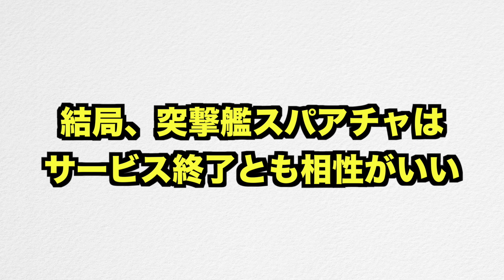【クラクラ】最新型サービス終了編成はウッドランチャーじゃない！？兵器は突撃艦で簡単面出し全壊できてしまうw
クランルールはこちら！（ルール少し変わってるので加入後、クラメンからルールを確認してください）

【11周年記念チャレンジその２】超簡単攻略！誰でもこのチャレンジをクリアできる方法教えるわw【クラクラ】

【今日の一言】
今回は11周年記念チャレンジ！11週年記念チャレンジ！１１周年記念チャレンジの攻略法をお送りします！これを見れば11周年記念チャレンジを簡単に攻略できます！そう言えばクラロワの方でも新ペットのフェニックスが登場しましたね！クラッシュロワイヤルのフェニックスはぶっ壊れらしいですが、クラクラでも強いのか気になるところ！タウンホール１５では新レベルの防衛施設やヒーロー、ユニットも追加されます！新Lv.のユニットに関してはTH15でなくても防衛援軍に影響されると思うので、TH14,TH13,TH12,TH11,TH10,TH9,TH8,TH,7TH6,TH5,TH4,TH3,TH2の方は要チェックかもしれません！TH15がやって来るのでまた資源狩りで忙しいですし、配置も作らなきゃいけないので、アプデが来たらTH15関連のお役立ち動画も出していきます！TH14が来た時はチャレンジも来たので、またTH15に関するチャレンジやイベントもやって来る可能性が高いです。なので、また簡単攻略法を動画でご紹介するかもしれません！

【送り先】
〒 108-0073